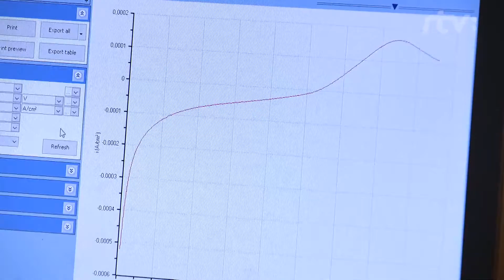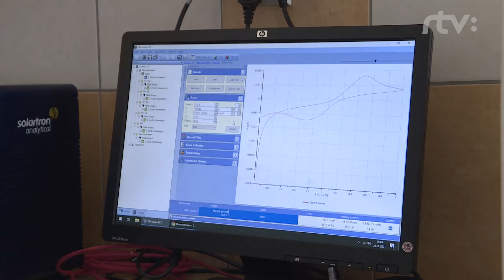VAT (elektrochemický senzor)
Vedci na Univerzite Pavla Jozefa Šafárika v Košiciach sa snažia vyvinúť elektrochemický senzor, ktorý by mal rýchlo a lacno odhaliť prítomnosť vírusu v našom tele.